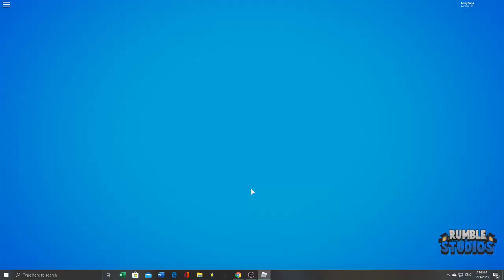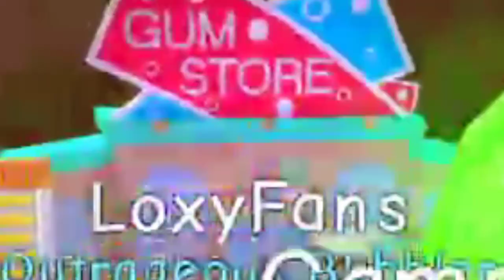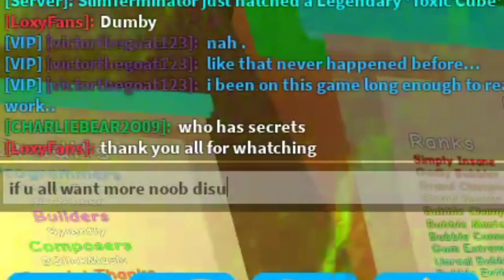NOOB DISGUISE TROLLING WITH 3 *SECRET* PETS IN ROBLOX BUBBLEGUM SIMULATOR!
Hey everyone